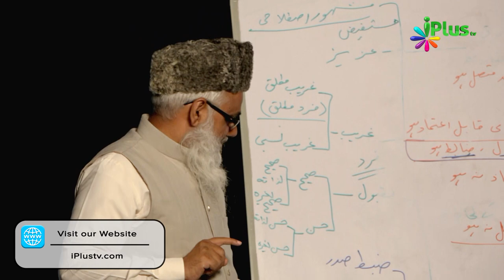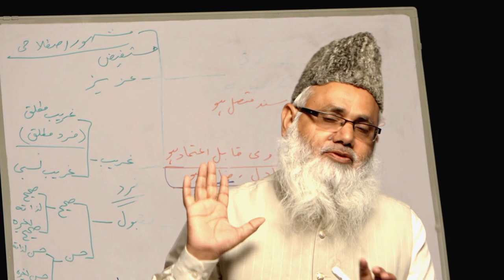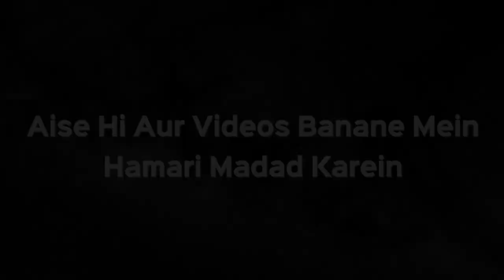Agar Hadees Kahi Likhi Ho toh Usko Proof Karne Ki Conditions by Sahikh Noorul Hasan Madani